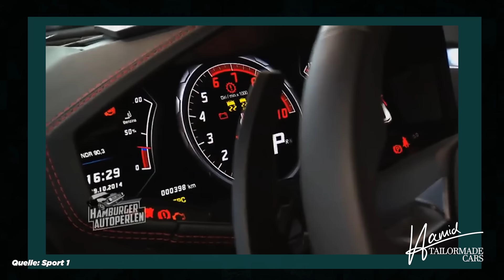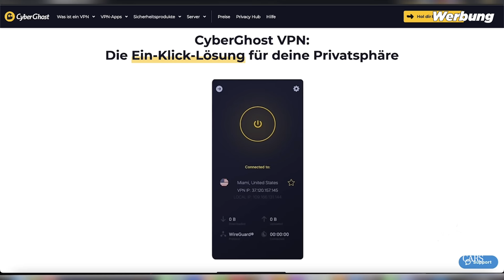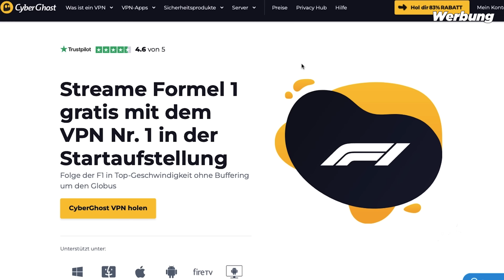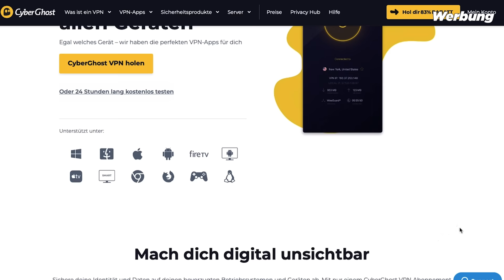MEINE 1. FOLGE IM TV! 😅🤯 I Hamid Mossadegh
Heute habe ich mein aller erstes Reaction-Video auf meine aller erste Folge im TV gedreht! Seid gespannt. GRIP-Folge sehen wollt!